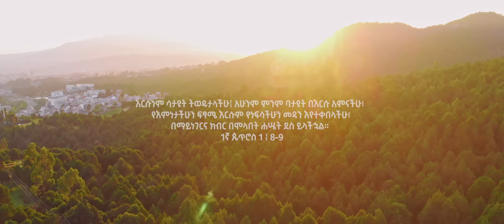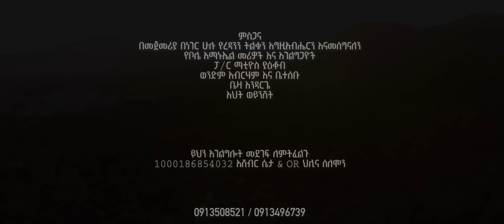ብርቄ የምለው || የቦሌ አማኑኤል ሽብሸባ መዘምራን || Birqe Yemilew || Bole Emmanuel 'Shibsheba' Choir || Dec 2022